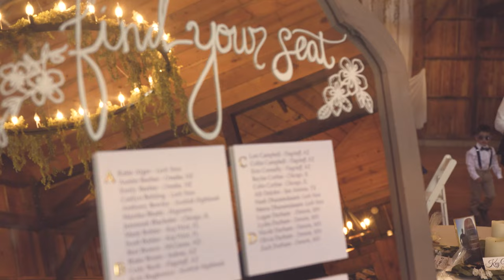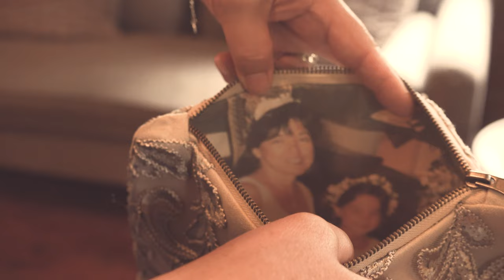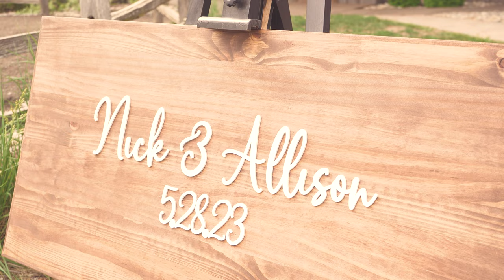[Final] All The Small Things with The Jochimsen May 28th, 2023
Nick & Allison, congratulations on your wedding day. I hope this video brings back all the great moments and emotions you went through that day.

Cover by a pianist friend of theirs: All The Small Things by Blink-182 [Cover version]